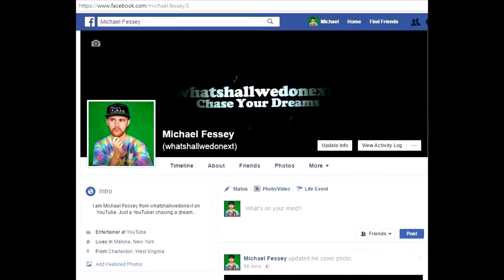The DARK Truth Behind Hey Arnold! *SAD*